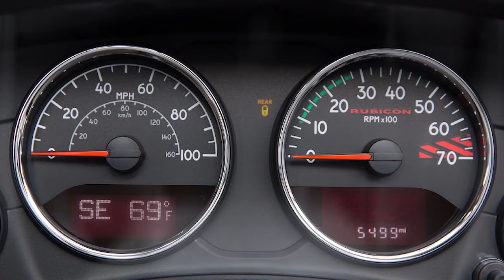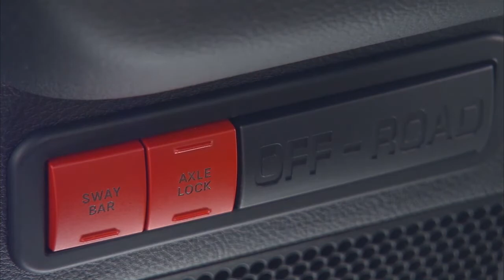Axle Lock-Off road four wheel drive in 2018 Jeep Wrangler (JK)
Learn how to activate axle lock for four wheel drive. Your 2018 Jeep Wrangler features a locking differential for improved off road handling.

Mopar (a simple contraction of the words MOtor and PARts) was born on August 1, 1937, as the name of a line of antifreeze products. Mopar has since evolved over 80 years to serve as the total service, parts and customer-care brand of all FCA vehicles around the globe.

Mopar made its mark in the 1960s during the muscle-car era, with Mopar Performance Parts to enhance speed and handling for both road and racing use, and expanded to include technical service and customer support. Today, the Mopar brand’s global reach distributes more than 500,000 parts and accessories in over 150 markets around the world. With more than 50 parts distribution centers and 25 customer contact centers globally, Mopar integrates service, parts and customer-care operations in order to enhance customer and dealer support worldwide.

Mopar is the source for genuine parts and accessories for all FCA US LLC vehicle brands. Mopar parts are engineered together with the same teams that create factory-authorized specifications for FCA vehicles, offering a direct connection that no other aftermarket parts company can provide. Complete information on the Mopar brand is available